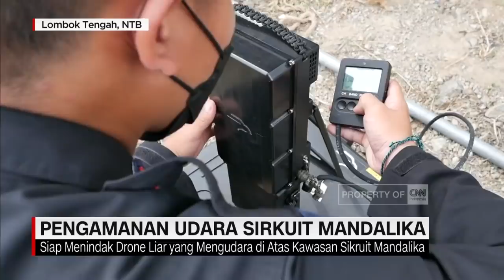Pengamanan Udara Sirkuit Mandalika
Tim Skuadron Aerial Tactical Surveillance atau ATS Korbrimob Polri, siap melakukan pengamanan langit Sirkuit Internasional Mandalika selama ajang World Superbike. Hal ini dilakukan guna mengamankan gelaran WSBK 2021 tersebut, dari sejumlah ancaman kejahatan, teror dan sebagainya, demi menciptakan rasa aman dan nyaman kepada semua yang terlibat dalam jalannya acara.